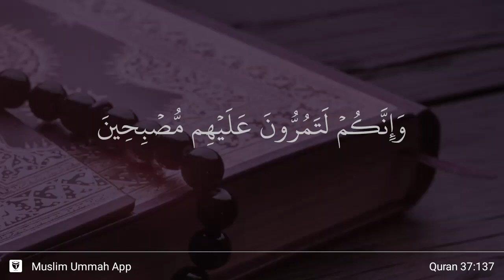As-Saffat ayat 137